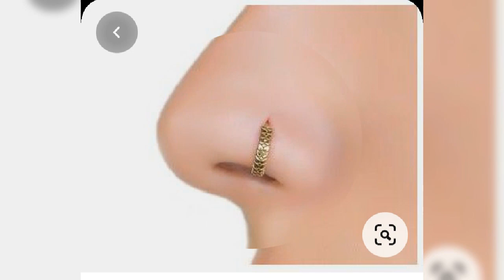Gold Nose ring design |Nose pin design | Nose hoop design| नाक की बाली डिजाइन,Nose ring collection